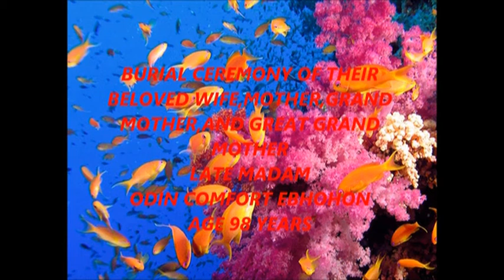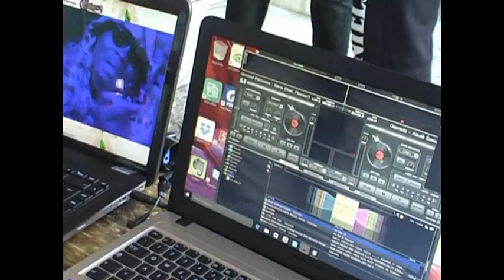buria cerimony of late MADAM ODIN COMFORT EBHOHON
BY DJ BOTAS